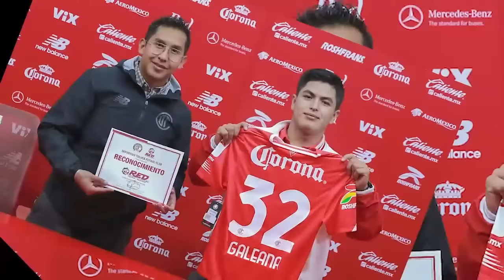🔥👹 ULTIMO REPORTE DE TOLUCA TRAS FRACASO DE PAIVA! NECESITAN NUEVO DT LOS DIABLOS PARA SER CAMPEONES